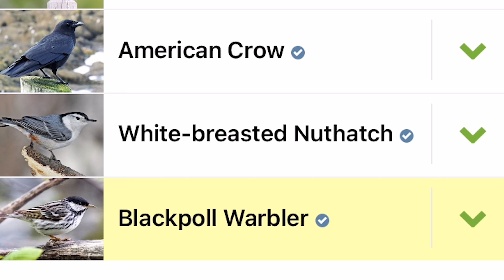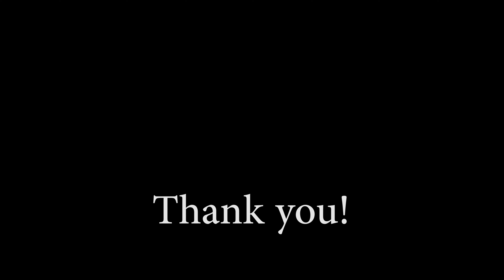Birding Big Year Update: The In Between Birds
In this Birding Big Year Update, I list some isolated bird sightings in the past couple of weeks. Species include the Western Kingbird, Great Crested Flycatcher, Swainson's Thrush, House Wren, Common Yellowthroat and more!